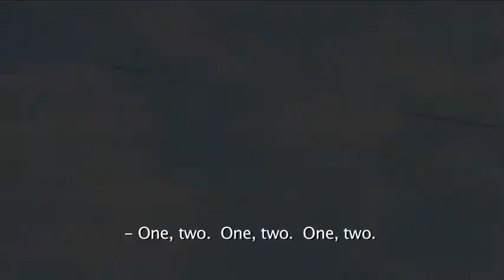La Cuerda Floja Trailer Oficial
Trailer Oficial del documental "La Cuerda Floja" de Nuria Ibañez.